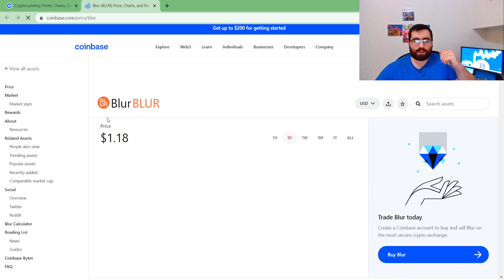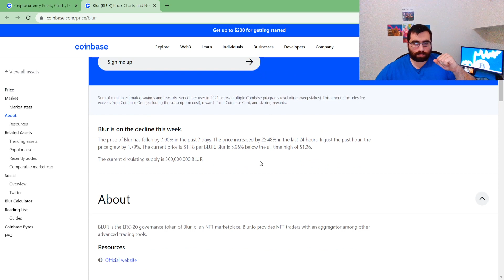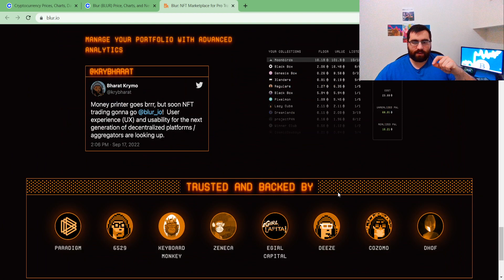Blur PUMPING UP! reached all time high of $1.26!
Blur crypto coin is pumping up in price! Coinbase topgainer update. Blur crpyto token/ coin reached all time high today